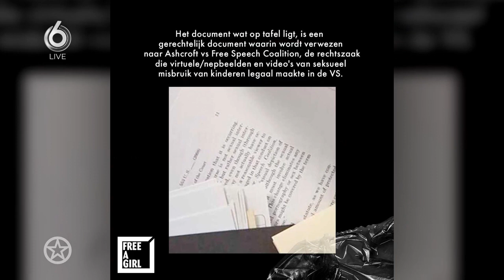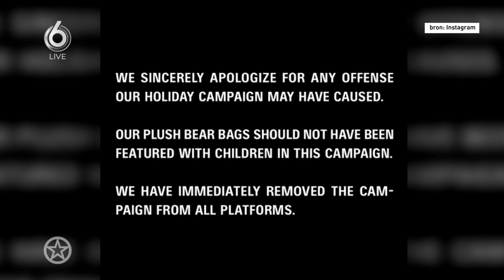Yolanthe Cabau woest om 'SM-tuigje' | SHOWNIEUWS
Yolanthe Cabau heeft het aan de stok met het grote modemerk Balenciaga. Haar stichting Free A Girl heeft flinke problemen met hun reclame…